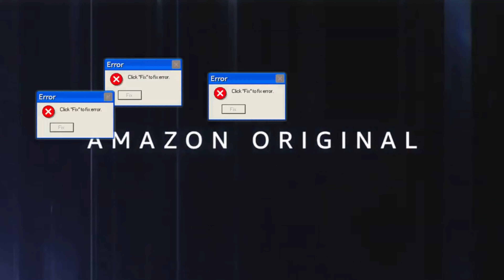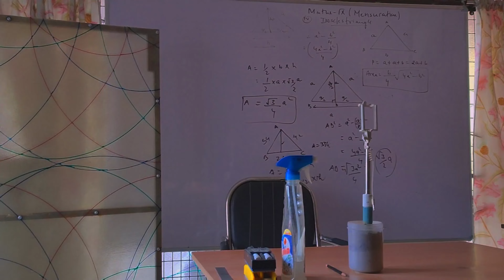COACHING MAIN YEH KAISE | VLOG 5 | SCHOOL TOUR | WINTER VIBES | PRAYAGRAJ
My Name Is Yug and I am A student Right Now
AND THIS IS MY

VLOG 5

MY VLOGS ARE TOTALLY FAMILY FRIENDLY AND YOU CAN ENJOY IT WITH YOUR FAMILY.